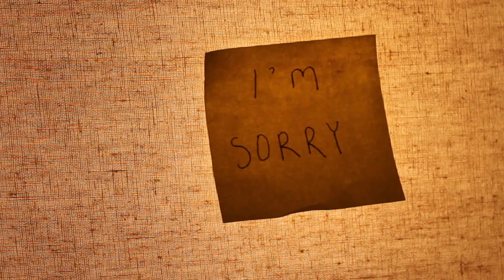GCSE Short Film: Sticky Notes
A ghost is haunting the home of two children and it is up to the baby sitter to discover who it is.
A 2 minute film which was created for the purpose of the moving image arts GCSE.